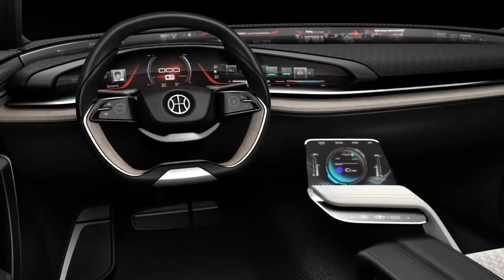2018 PININFARINA HK H500 SEDAN CONCEPT Review Rendered Price Specs Release Date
2018 Pininfarina HK H500 Sedan Concept Review Rendered Price Specs Release Date. Pininfarina and Hybrid Kinetic Group added new members to the .

Pininfarina HK H500 Sedan Concept 2018.

This Video About 2018 Pininfarina HK H500 Sedan Concept Pininfarina and Hybrid Kinetic Group added new members to the family of electric cars born out of .